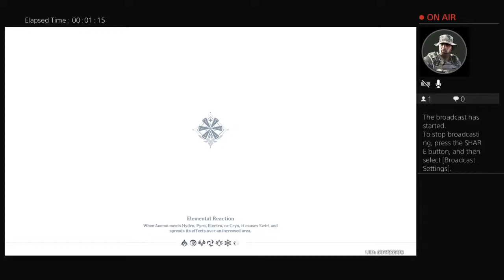Beelz3buggg's Live PS4 Broadcast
Gamer and art lover